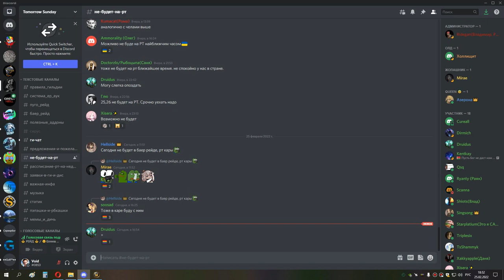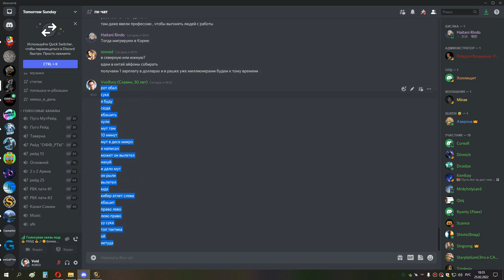2я часть ИВК 25 на 4 босса ШП 25 02 22